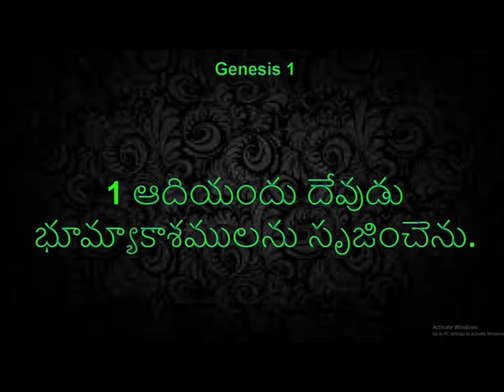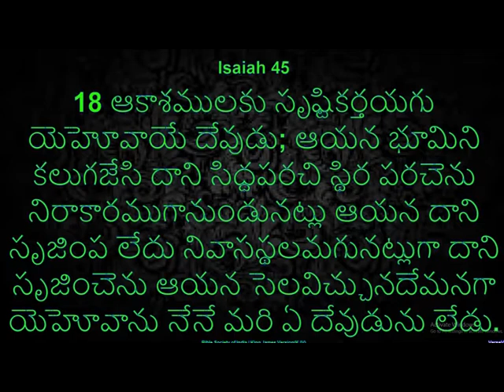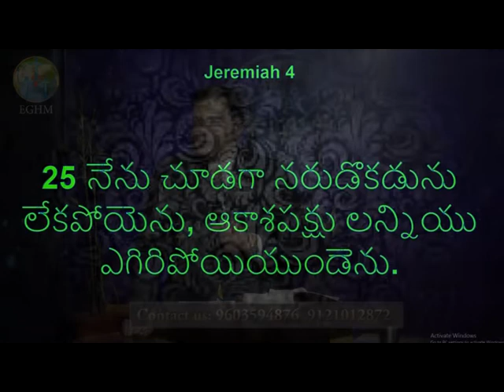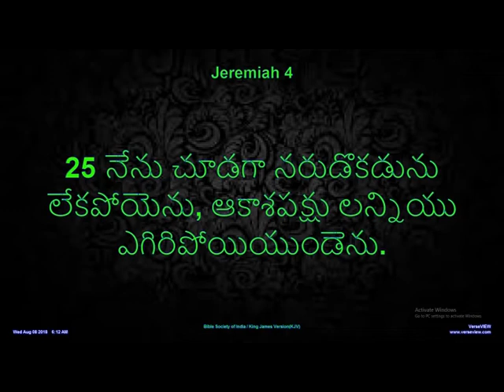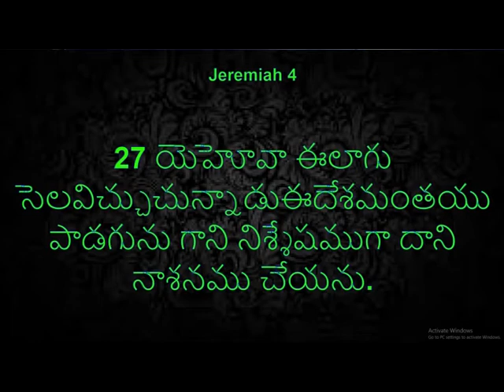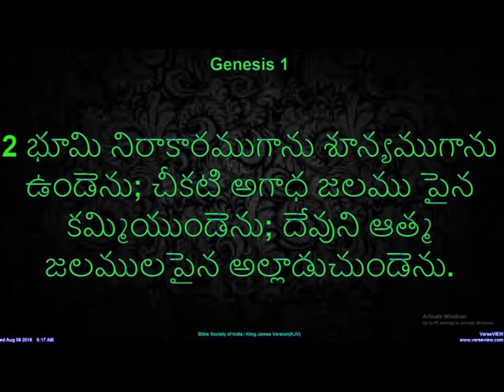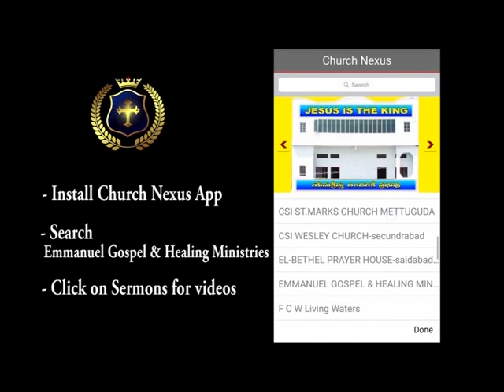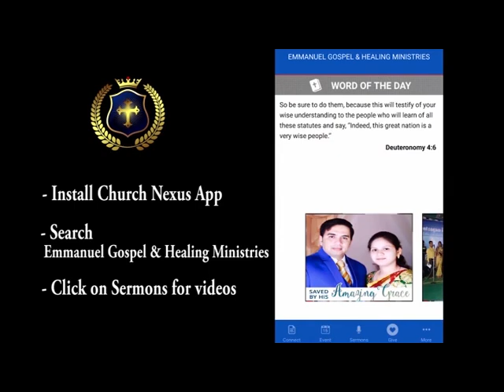Let There Be Light! | Pastor D. Karuna Babu | EGHM | SubhavaarthA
Jesus Is The Solution To All Your Problems,Darkness To Light,New Creation,Set Apart